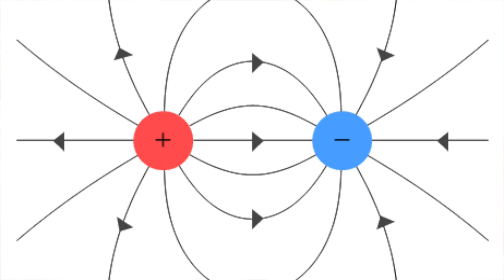How Electrokinesis Works | Super Science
On this episode we break down the science behind the electric powered individuals such as Static & Black Lightning!!